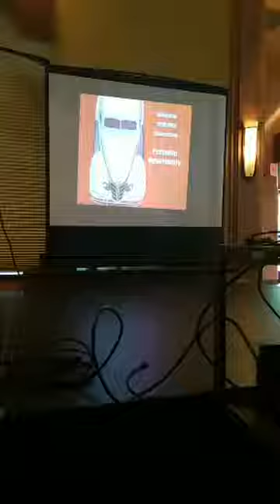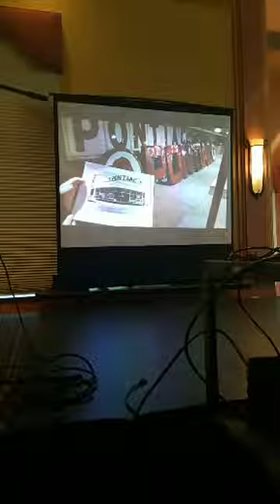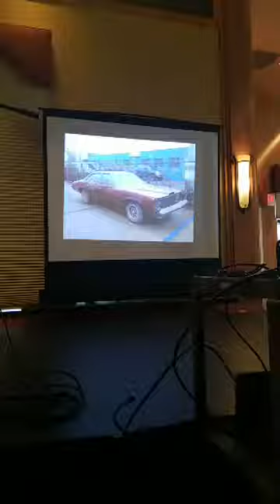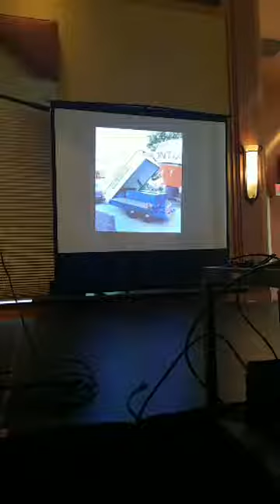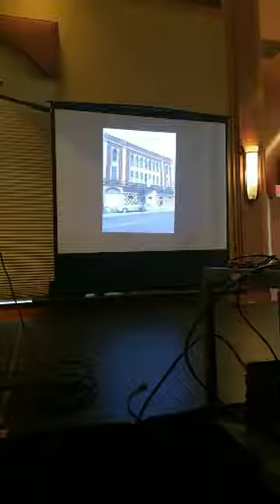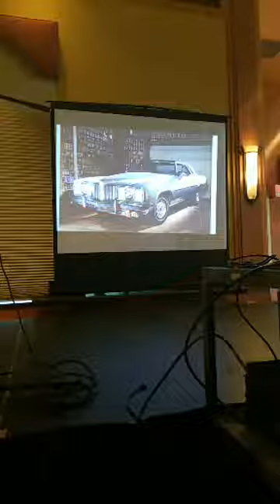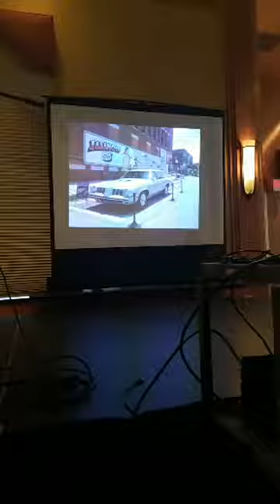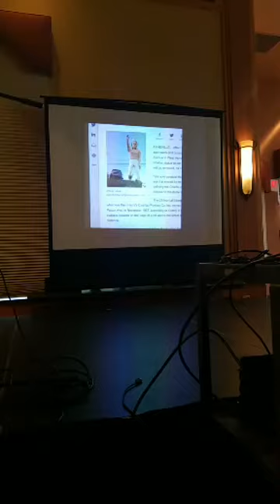2018 POCI Convention Seminar Feat Tim Dye